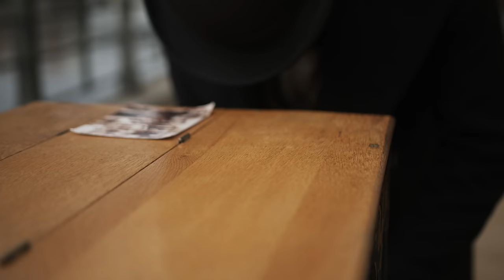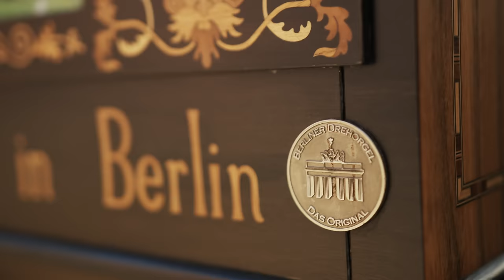Lieber Leierkastenmann (Spreeathen Version)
Berlin - SPREEATHEN lebt Blau-Weiß! Weltpremiere!